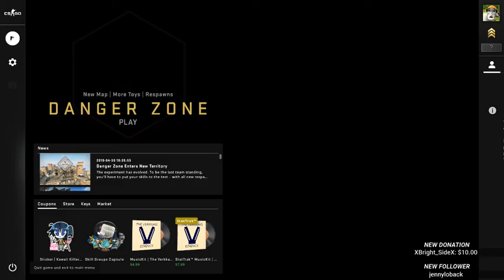The whole match was a highlight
1st game on a new non prime alt. i played against what seemed like brand new players. i feel kind of bad for em

Music Neffex- Rumors